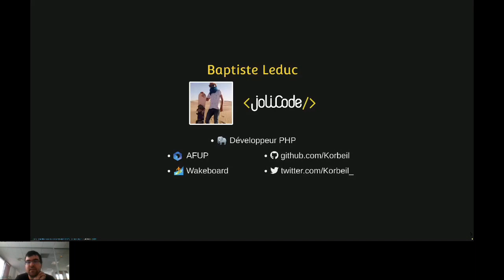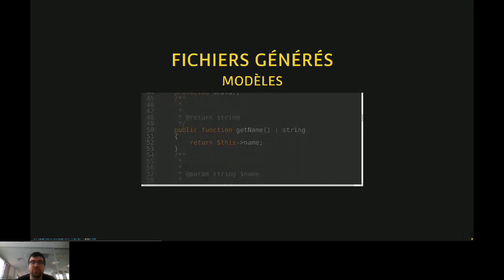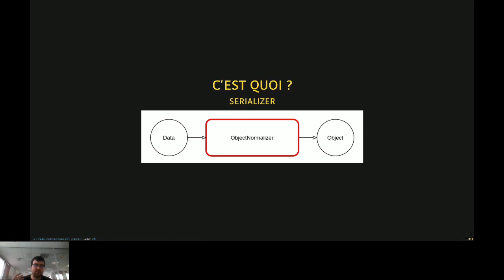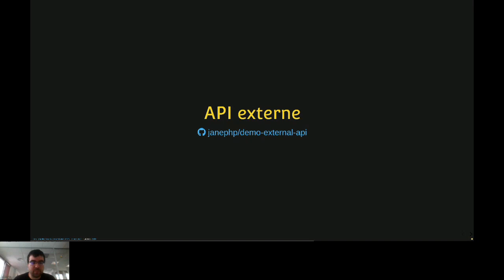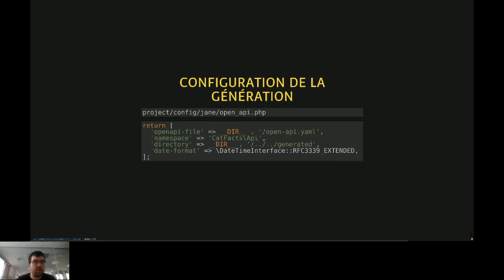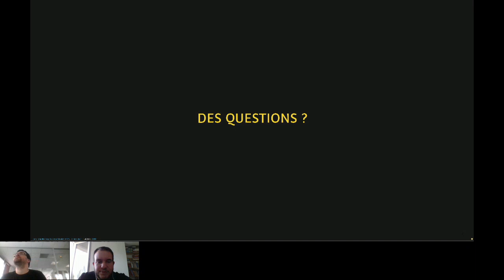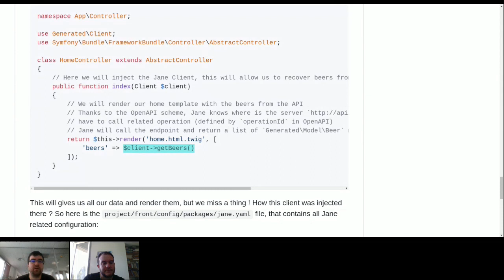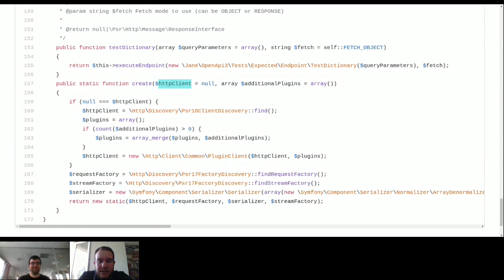Avec Jane, simplifiez-vous la consommation d'API et bien plus ! - Baptiste LEDUC - AFUP Day 2020